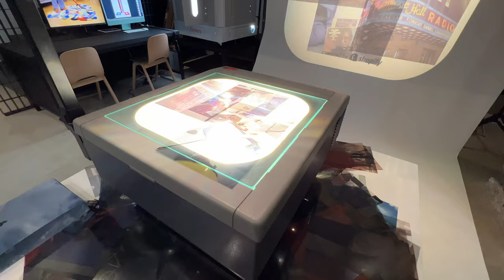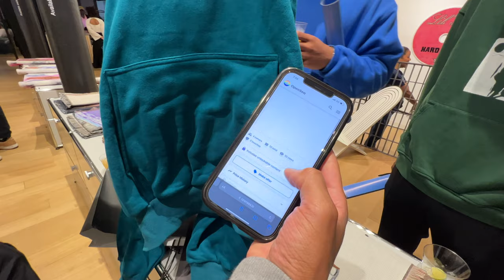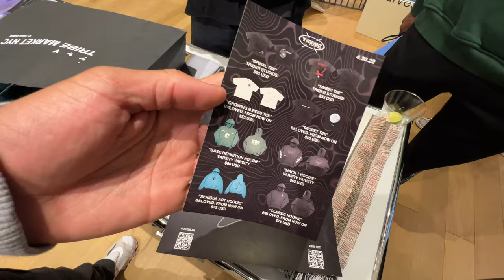Rare Sneakers With Sotheby's, Gucci x Adidas Launch, New Orée Sample, Sean Brown Pop-Up & Balenciaga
Last week was a roller coaster! Such great events I was able to attend.
Firstly checking out the Gucci flagship store in midtown the collaboration pieces with Adidas.In addition, the private tour with Sotheby's sneakers team was such a treat aswell. Enjoy the video!